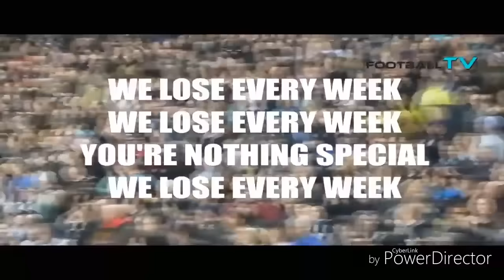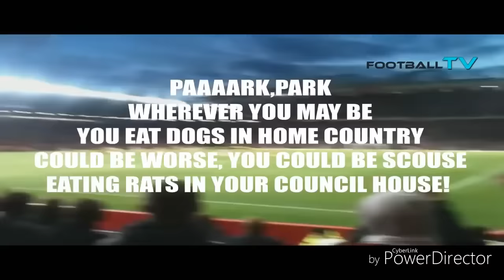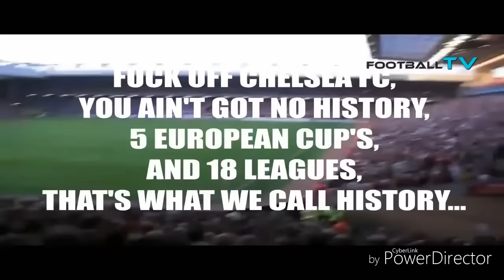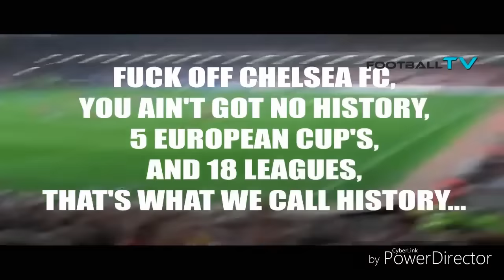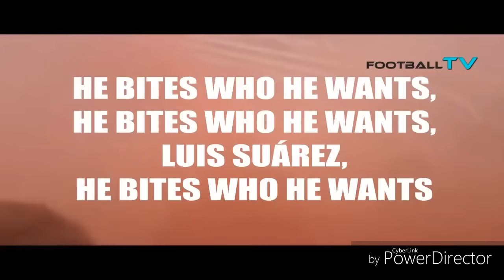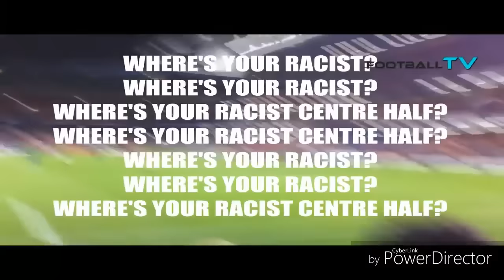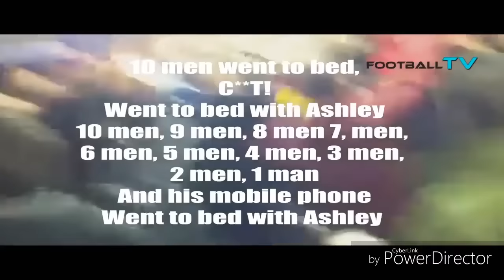American Vs English football chants(funny/cringe)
American chants:0:20
English chants:5:06

A video of the funniest/cringiest American and English chants.

Check out my videos on the weirdest football club names and badges from across the world and some of the craziest, weirdest and simply most bizarre moments to ever take place in football.